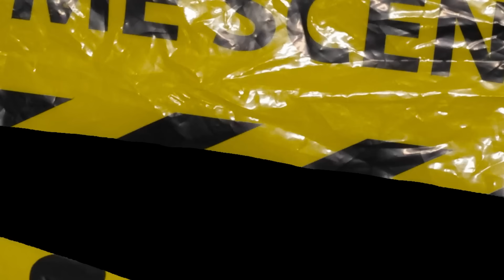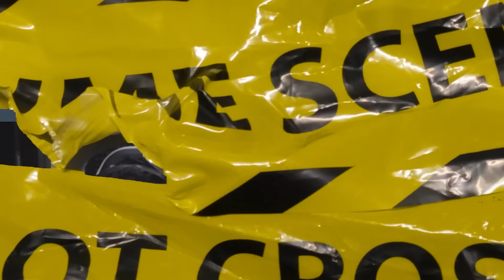TUTORIAL LENGKAP TERIZLA EXP MENANGIN LANING PHASE !! JANGAN SAMPE KETINGGALAN ILMU GAIS !!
Jadi kali ini gw mau sharing tutorial Terizla Explane nih buat kalian !! Tonton sampe habis ya jangan sampe ada yang kelewat !! Share juga ketemen kalian terutama para user Terizla !! Semoga tutorial dari gw bermanfaat ya geis !!